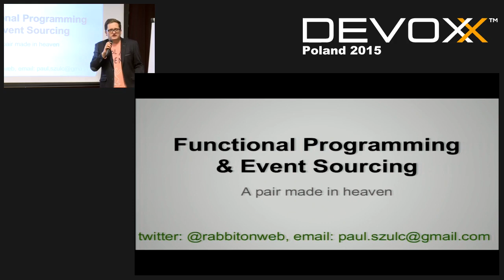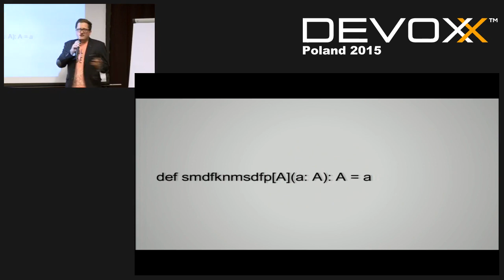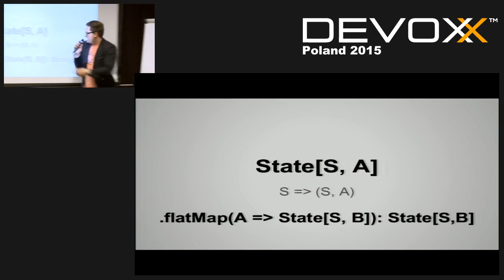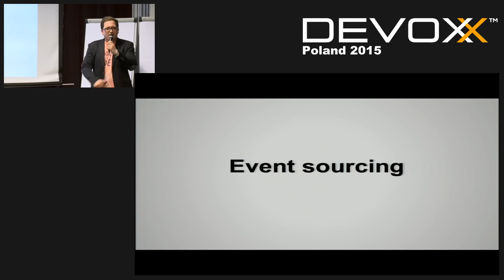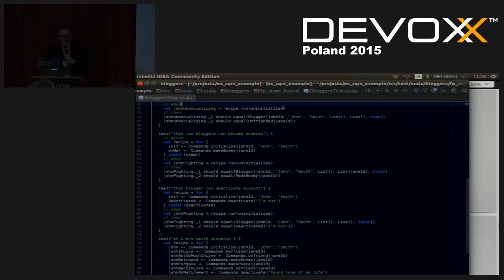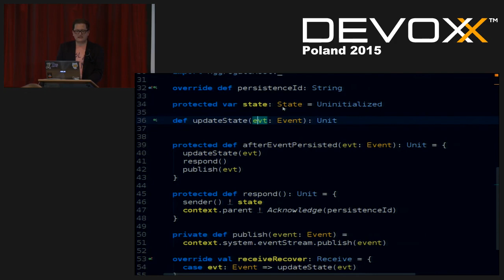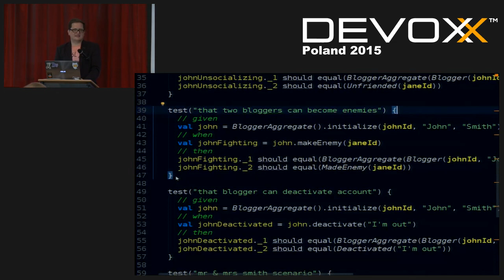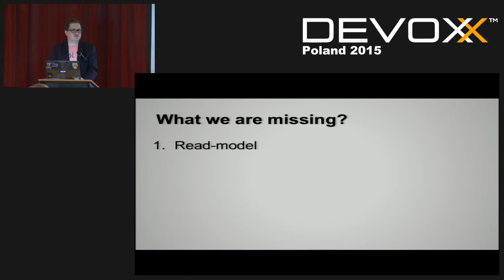Event Sourcing & Functional Programming - a pair made in heaven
While reading blogs or attending conferences, you might have heard about Event Sourcing. But didn’t you get this feeling, that while there is a lot of theory out there, it is really hard to see a hands-on example? And even if you find some, those are always orbiting around Object Oriented concepts? Greg Young once said "When we talk about Event Sourcing, current state is a left-fold of previous behaviors. Nothing new to Functional Programmers". If Functional Programming is such a natural concept for event sourced systems, shouldn’t they fit together on a single codebase? In this talk we will quickly introduce Event Sourcing (but without going into details), we will introduce some functional concepts as well (like State monad) Armoured with that knowledge we will try to transform sample ES application (OO-style, tightly coupled with framework) to frameworkless, FP-style solution). Talk is targeted for beginner and intermediate audience. Examples will be in Scala but nothing fancy - normal syntax.

Author:
Paweł Szulc
Software engineer, programmer, developer. Experienced with Java ecosystem. Currently having tons of fun working with Scala, Akka and Apache Spark. Humble apprentice of Functional Programming. Runs a blog